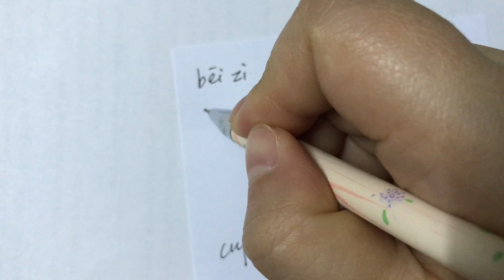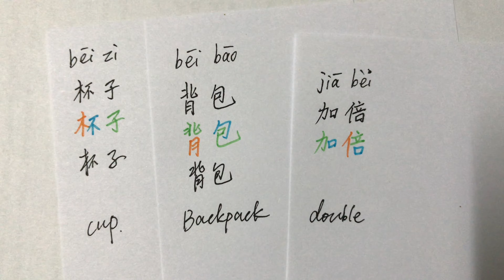DCD-Day 47-Write "cup/Backpack/double" in Chinese Characters Step by Step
Hello Friends, in this episode follow me to DIY your own Chinese Dictionary.

Day 47 of "3 words and expressions of 100-day".

bēi zǐ 杯子 cup
bēi bāo 背包 Backpack
jiā bèi 加倍 double

Let me know what do you want to learn in the comment!